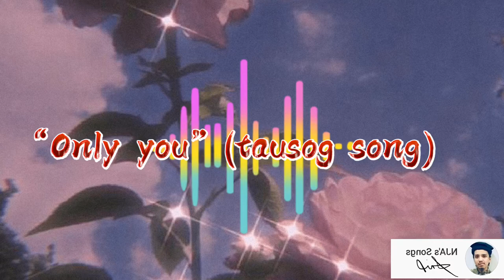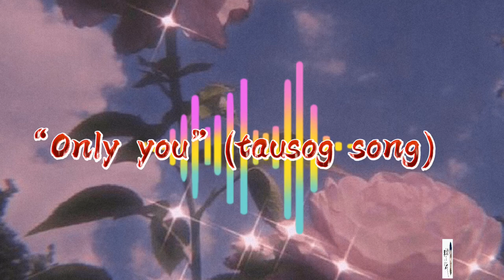“Only you” tausog song | Cover by: Norj (acoustic)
This channel wants to share the song to my beloved Friends, Relatives & etc. hope your enjoy listening.